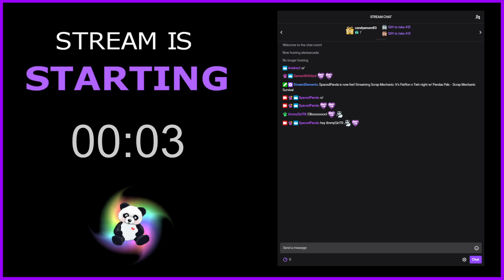It's PatRon n Twit night w/ Pandas Pals - Scrap Mechanic Survival - VOD 4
Make an old lady happy by hitting that thumbs up button, tell your friends and share! It really helps me out!